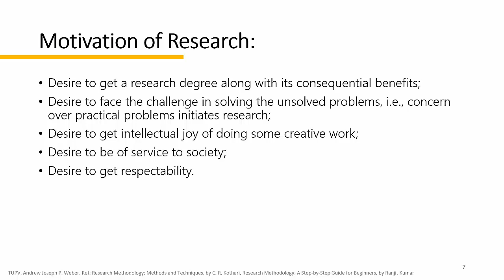1.3 Research Methods - motivation of research (3 of 5) - Sanaol Engineer